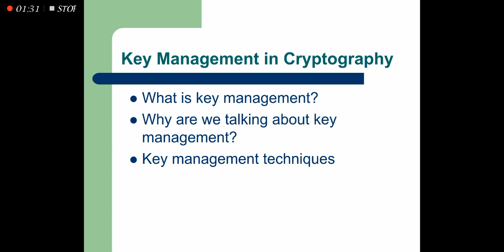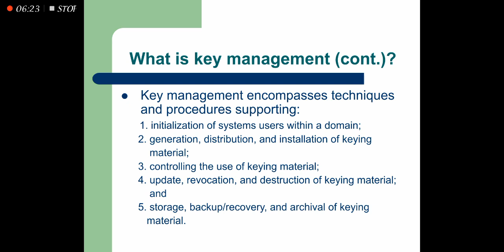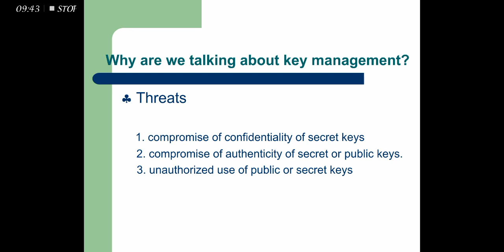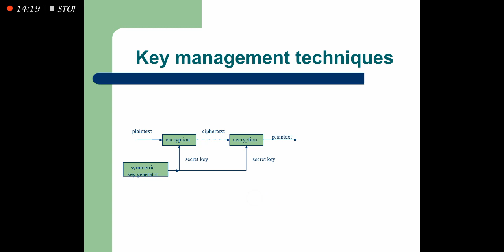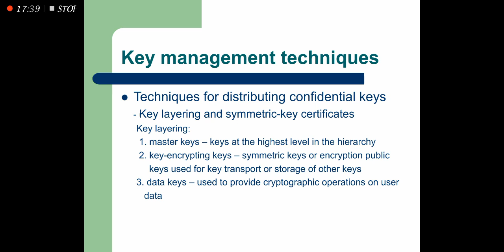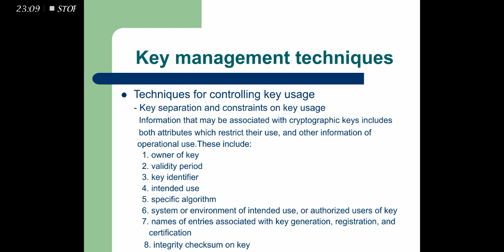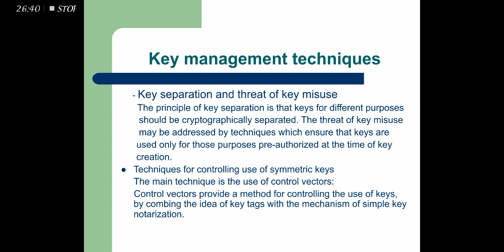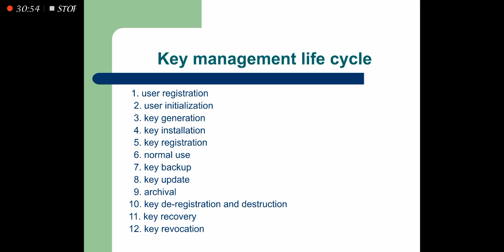Information Security 20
Key management